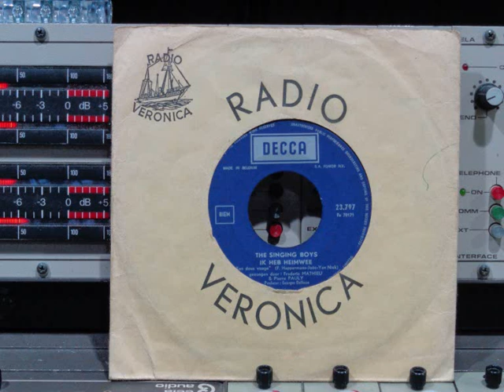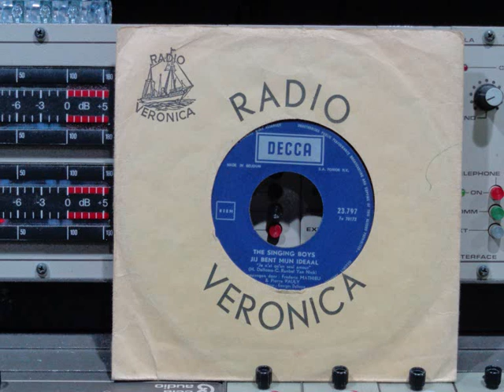The Singing Boys 45 rpm Ik Heb Heimwee Upload By B v d M 2021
The Singing Boys 45 rpm  Ik Heb Heimwee
Upload By B.v.d.M 2021
01 Ik Heb Heimwee ( 00:00 )
02 Jij Bent Mijn Ideaal ( 02:18 )
Lead Vocals:  Frédéric Mathieu & Pierre Pauly
Producer:  Georges Delfosse
Op DECCA Records;  Decca Nr: 23.797